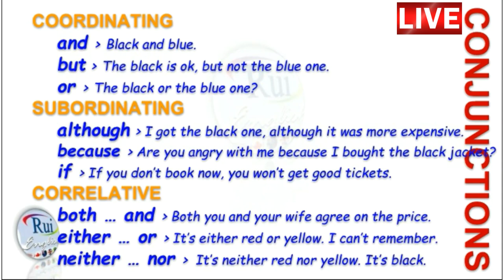Aula de inglês: Conjunctions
🔘RuiEnglish Lec: Conjunctions

CONJUNCTIONS

COORDINATING
SUBORDINATING
CORRELATIVE

COORDINATING
and
but
or

SUBORDINATING
although
because
when

CORRELATIVE
both and
either or
neither nor

COORDINATING
for
and
nor
but
or
yet
so
*fanboys

SUBORDINATING
although
because
when
if
since
while
unless
whereas
whether

CORRELATIVE
both … and
either … or
neither … nor
no … but
not only … but also
hardly … than
hardly … when
no sooner … than
what with … and